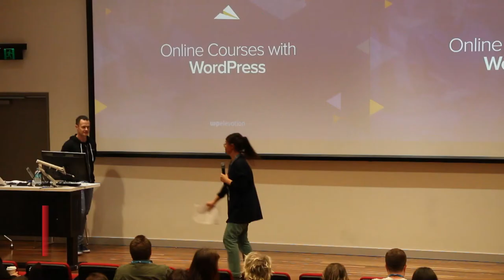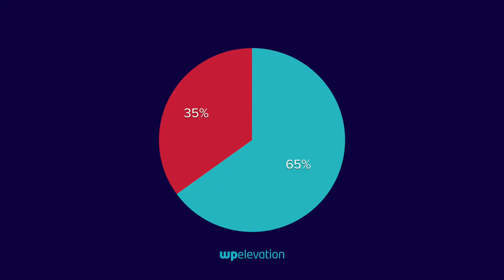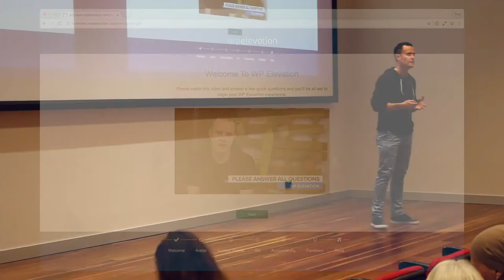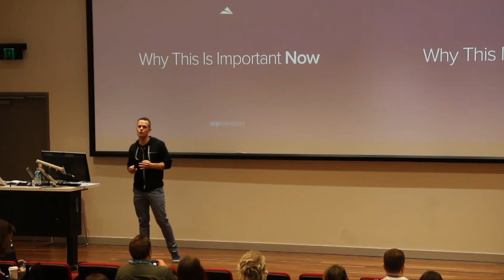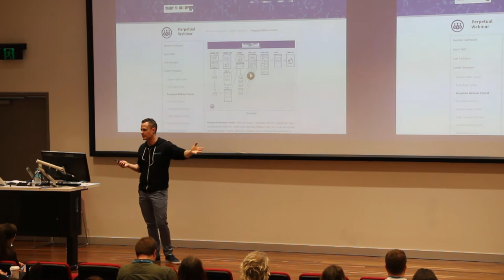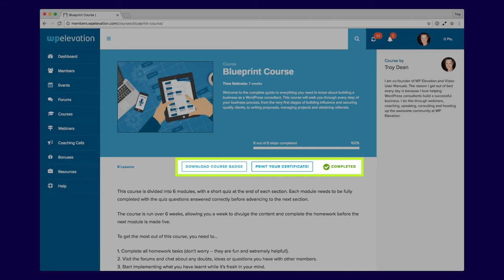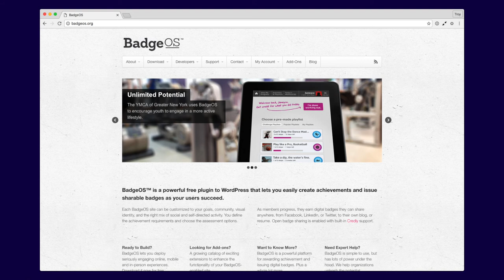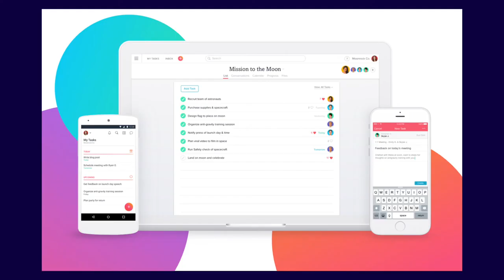WordCamp Sydney Presentation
In his presentation from WordCamp Sydney, Troy discusses how he’s successfully used WordPress to build online courses.Check out the blog post